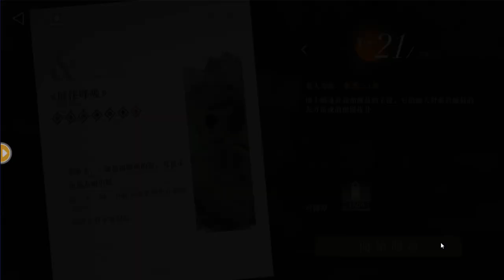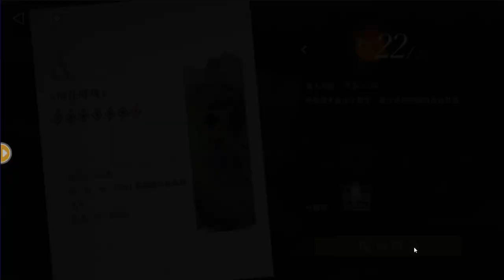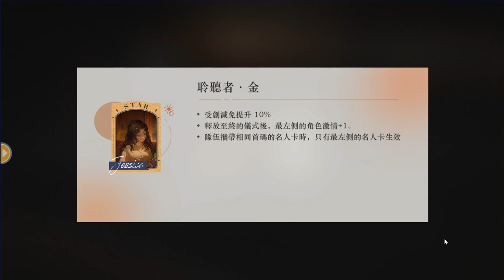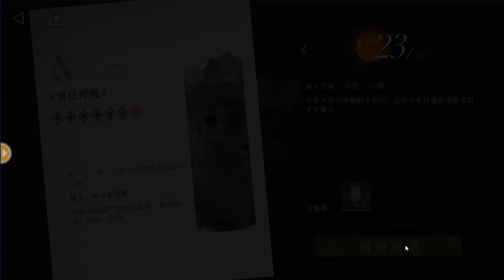《重返未來：1999》綠湖噩夢｜夜訪幽潭 閃爍集會 Part7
牙仙女皇太強了，打不過 QAQ

抽到五星恐怖通